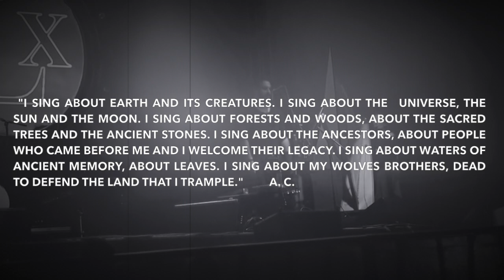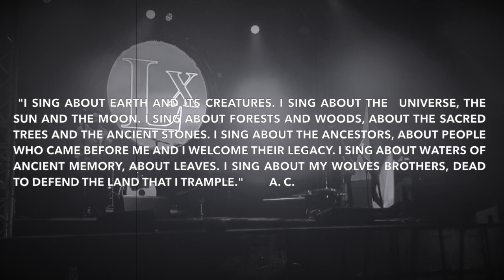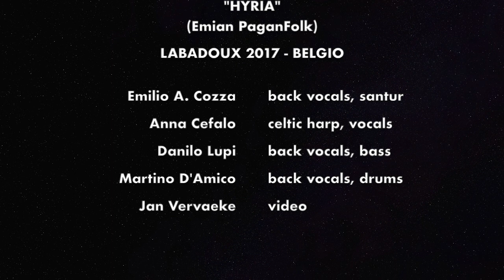Emian PaganFolk : HYRIA - live at Labadoux 2017 © Jan Vervaeke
Video and sound recording © Jan Vervaeke*.
Recording/ edit**/ concept :
Jan Vervaeke :
Jan Vervaeke - Foto & Film (photo & film page on FB)

Cha Ja Photo :
photo project : Charlotte(model) & Jan-photo (photo page on FB):

TJARApics :
photo project : Tara(model) & Jan-photo (photo page on FB):

Soon much more from Jan Vervaeke! Check it out!

* All rights reserved. Only using it with permission. Sharing the LINK allways allowed and even very much appreciated.
Also for portraits & other pictures!
BAND / ARTIST :
**Edit Video : Anna Emian PaganFolk

Venue/ organisation:
Labadoux Ingelmunster